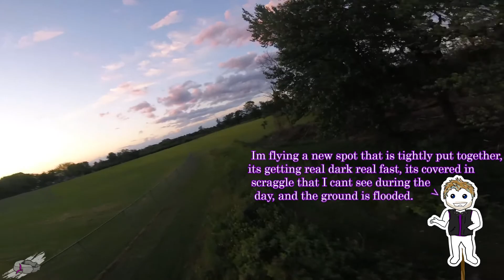I tried to fly a tight spot at night, my camera did not like it. (w/ pilot commentary :D)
It was dark and I have an old camera. They don't mix well and don't make for a good video so I added some comments of things happening in my own words. I even drew a little character of me, who you will all see in more videos later to come!

Beats:
     "We Wont Be Alone" - by Feint